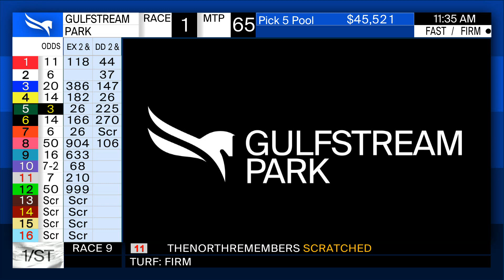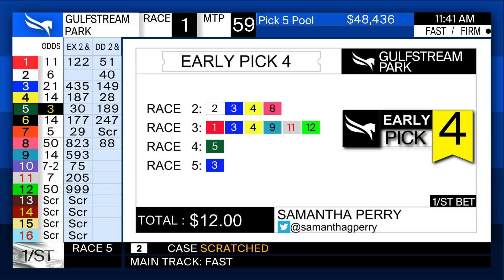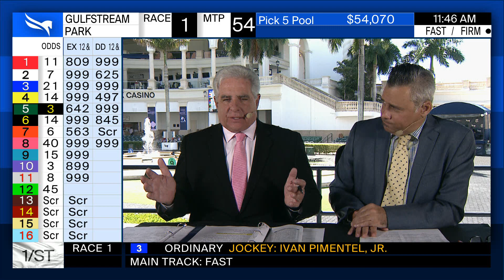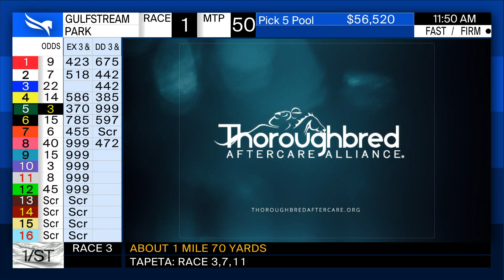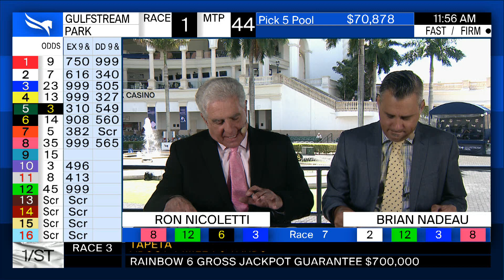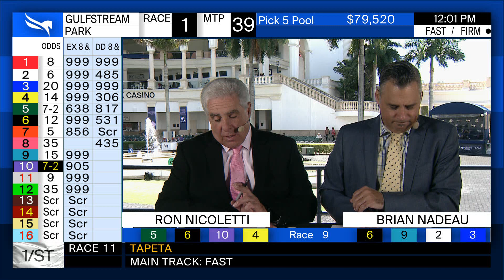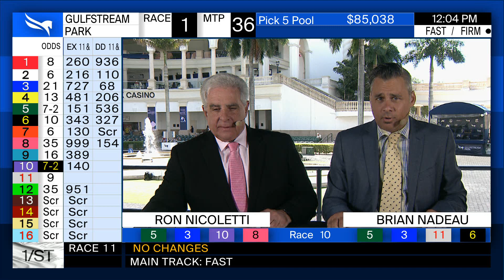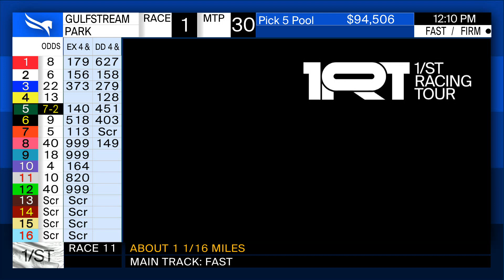Gulfstream Park Handicapping Show March 25, 2023